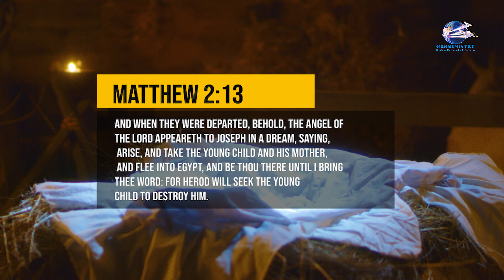Let The Sunshine In Devotional - When God warns you, obey.